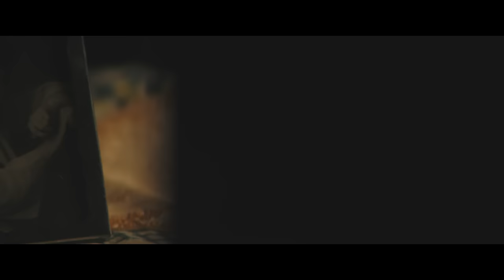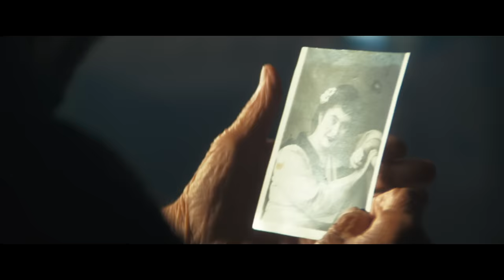Alex Campos - El Sonido del Silencio (Video Oficial)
El Sonido del Silencio

El que no quiero escuchar,
Es aquella noche fria,
La que quiero evitar
El sentirme descubierto
Cuando el sol me quemará

Para qué seguir riendo,
Cuando siento que no estás
Para qué quiero los mares,
Si mi barco se hundirá
Para qué seguir viviendo,
Si a lo lejos tú estás.

Que las fuerzas se me agotan,
Mi alba está por comenzar
Otro día en silencio
El que acaba de pasar
Pasa y pasan los minutos
En mi oscura soledad
Soledad que se alimenta
Del silencio de tu boca
Esa boca que sonríe

Pronunciando así mi nombre
Aquel nombre que me diste,
Diciendo que sí mi amor
Es mi amor que en ti espera
Y que siempre esperará,
Es tu amor que me condena
A esta eterna libertad
Y aunque pasen mil silencios

Pronto sé que me hablarás
Donde sé que escucharás
El susurro de mi canto
Y el grito de mi llamar
El llamado de mi alma

Pidiendo tu libertad
Yo quiero seguir riendo,
Aunque el llanto aquí está,
Aunque el barco se me hunda,
Sé que yo podré nadar
La corriente de este río
A tu amor me llevará.

Tú eres mi fortaleza,
Mi escudo y mi lanza
Eres todo lo que tengo,
Eres tú mi compañía
En esta oscura soledad
Esa boca que sonríe, pronunciando así mi nombre

Vuelve, vuelve el momento
De escucharte en tu silencio

Music video by Álex Campos performing El Sonido del Silencio. (C) 2016 Sony Music Entertainment México, S.A. de C.V.